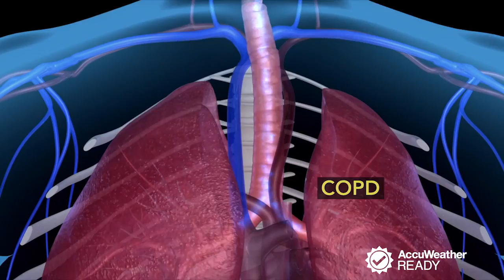How inhaling ozone harms your health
The American Lung Association says ozone is one of the least well-controlled pollutants in the United States. Short- and long-term exposure can pose serious health threats.